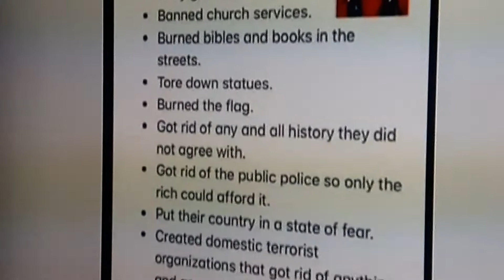deja vu anyone......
...they say history always repeats itself. 🐑🔫💊⚰.